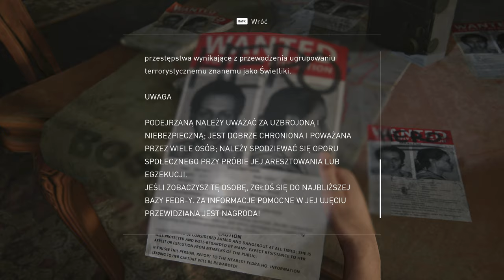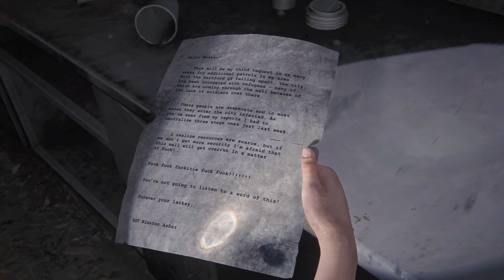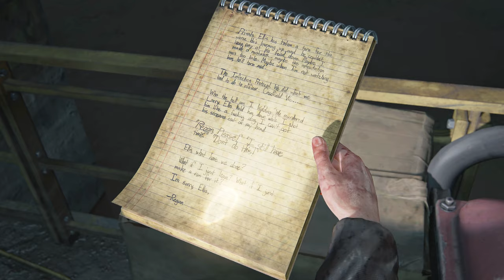The Last of Us Part I DLC Left Behind - 02 W Centrum Handlowym 4k/60p